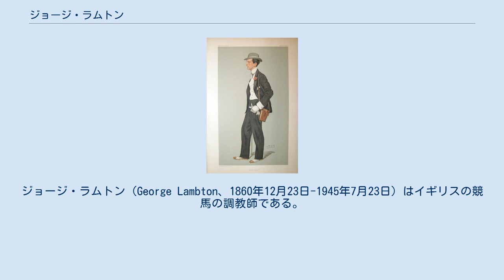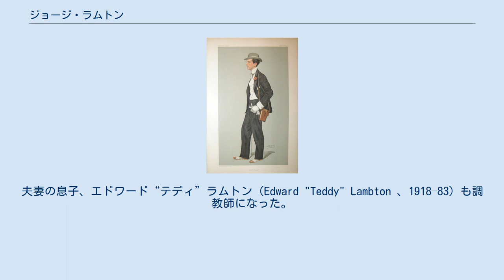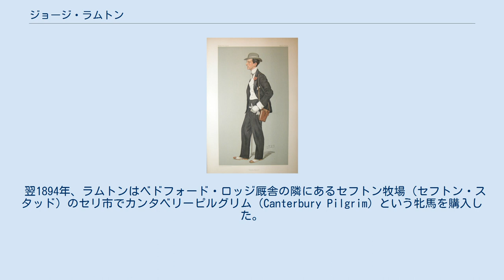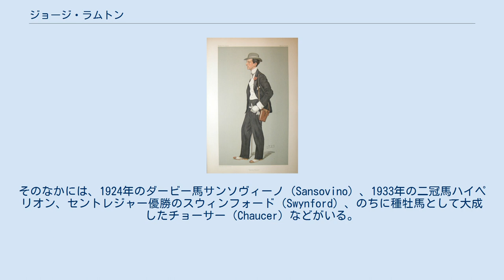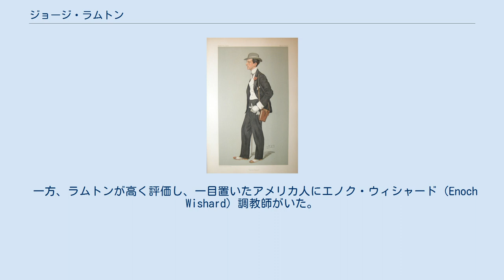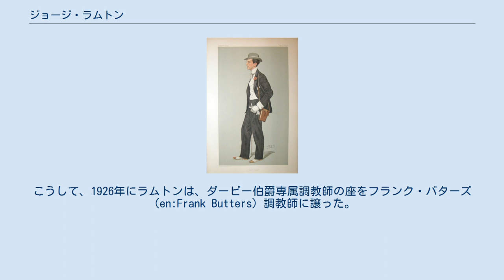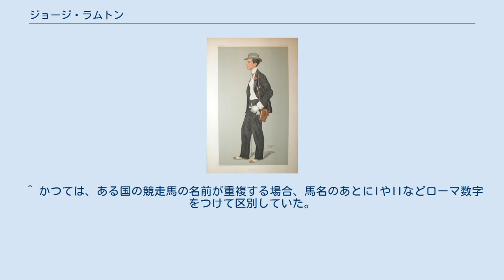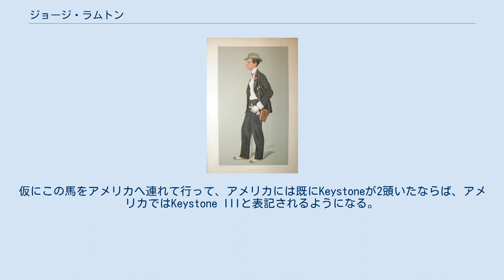ジョージ・ラムトン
ジョージ・ラムトン（George Lambton、1860年12月23日-1945年7月23日）はイギリスの競馬の調教師である。
 ラムトンは1906年、1911年、1912年に全英の平地競馬の調教師チャンピオンになった。
またラムトンは卓越した相馬眼で若馬の素質を見抜く才能に長けていると言われ、何頭もの歴史的名馬を見出した。
貴族出身のラムトンは調教師として「紳士の見本」とみなされ、イギリス競馬界の長老的な存在として長く実績を残した。
晩年まで現役調教師にこだわり、1945年に85歳で調教師を引退し、その2日後に死んだ。
 ラムトンは、第2代ダラム伯爵ジョージ・ラムトンの5男である。
ラムトンはイートン・カレッジとケンブリッジ大学で学業を修めた。
ラムトンはシスリー・ホーナー（Cicely Horner）と結婚した。
夫妻の息子、エドワード“テディ”ラムトン（Edward "Teddy" Lambton 、1918–83）も調教師になった。
なお、ジョージの弟のフレディ・ラムトンも調教師になっている。
 ラムトンは若い内から「ハント競走」と呼ばれる猟騎馬の競走に、見習い騎手として出場した。
 ラムトンがまだ20代の頃、1886年のイギリスにオーモンド（Ormonde）という16戦無敗の名馬が登場した。
オーモンドは2000ギニー、ダービー、セントレジャーを勝ち、三冠馬となった。
同じ頃、主に下級のレースに出て10戦無敗の成績を残した馬がいて、多くの人はオーモンドを優れたサラブレッドだと評したが、ラムトンは10戦無敗の馬のほうがオーモンドを超える馬だ、と断定した。
その馬はセントサイモン（St.Simon）といい、後に種牡馬になってイギリス競馬史上で最も影響力のある種牡馬となった。
 ラムトンは、1888年にパラサン（Parasang）という馬にアマチュア騎手として騎乗し、パリ大障害で優勝した。
1892年に落馬を経験してからは、調教師に転向することを決めた。
 1893年に爵位を相続したフレデリック・スタンリー (第16代ダービー伯爵)は、競馬界でのダービー家の復権を実現するために、授爵と同時にサフォーク州ニューマーケットにベドフォード・ロッジ（Bedford Lodge）厩舎を開設し、ラムトンはそこの専属調教師の座に就いた。
ラムトンは若い頃から幼駒の素質を見抜く才気だけは見せていたが、まだ調教師として実績がなく、ダービー伯爵としてはたいへんな抜擢だった。
ラムトンを推挙したのは、ダービー伯爵の息子のエドワード（のちの17代ダービー伯爵）で、内気なラムトンに代わって父ダービー伯爵を説き伏せたのだった。
 翌1894年、ラムトンはベドフォード・ロッジ厩舎の隣にあるセフトン牧場（セフトン・スタッド）のセリ市でカンタベリーピルグリム（Canterbury Pilgrim）という牝馬を購入した。
カンタベリーピルグリムは第16代ダービー伯爵の名義で1896年にオークスを勝ち、ダービー伯爵の牧場の重要な基礎牝馬となった。
 ベドフォード・ロッジ厩舎では1901年から毎年、伝染病に悩まされるようになり、ダービー伯爵は厩舎を別の場所へ移すことにした。
そこで、隣接するセフトン牧場を所有者のモントローズ公爵から購入し、1903年にヴィクトリア朝建築の建屋を備えたスタンレー・ハウス牧場を開設した。
 1906年には牝馬のキーストーン（Keystone II）がオークスに勝った。
ダービー伯爵とラムトン調教師の組み合わせはイギリス競馬史に残る名コンビとなり、16代ダービー伯爵の代で、このふたりによる勝ち鞍は1000以上ある。
 1908年に第16代ダービー伯爵が没すると、エドワード・スタンリー (第17代ダービー伯爵)が跡を継いだ。
第17代ダービー伯爵のもとで、ラムトンはイギリスのクラシック三冠競走の勝ち馬を10頭出した。
そのなかには、1924年のダービー馬サンソヴィーノ（Sansovino）、1933年の二冠馬ハイペリオン、セントレジャー優勝のスウィンフォード（Swynford）、のちに種牡馬として大成したチョーサー（Chaucer）などがいる。
ほかにも、ダバノン子爵（en:Edgar Vincent, 1st Viscount D'Abernon）の馬を預かり、1917年にダイアデム（Diadem）で1000ギニーを勝っている。
 この時代は、アメリカの競...